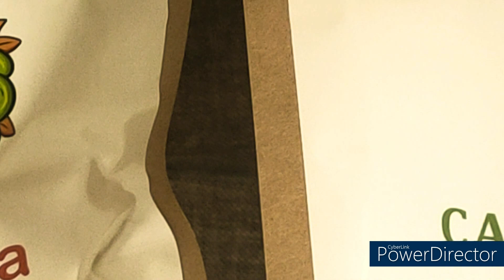WAMPIR PNF - ONA // PROD. INNER BEATS // - [OFFICIAL TELEDYSK]@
KOLEJNY TELEDYSK TYM RAZEM NA RODO I PLANTACJACH !!!
DOBRY MATERIAŁ DLA KAŻDEGO WARIATA I NORMALNYCH DZIEWCZYN!

POZDRAWIAM DOBRYCH LUDZI WSZĘDZIE I NIECH GRA DALEJ TA NUUTA!!

TRZĘSIE SIĘ BLOK I TRZĘSIE SIĘ CHAŁUPA .

" ONA ŻYCIA STARA SZKOŁA NIE PRAWDA PRZEDAWNIONA
PO PATECIE PZL A TY ODPALAJ GIBONA Z GŁOWY NIE SPADNIE
KORONA JAK WIDAĆ , MIEJSKI ETER TSZA PRZENIKAĆ..

ZA BARDZO NIE WNIKAĆ MIEĆ ŚWIADOMOŚĆ RACJE BYTU ZNAĆ
SWĄ WARTOŚĆ CO JEST GROŹNIEJSZA OD DYNAMITU , SŁÓW
CO NIE MIARA JEST BEZ LIKU , BEZKITU " !